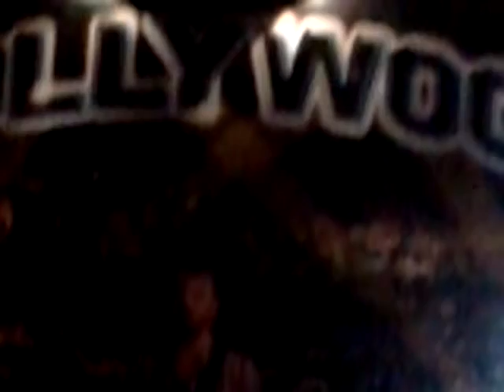Shelby Band Georgia (stand by me)